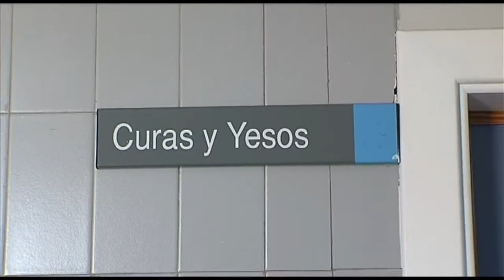Consulta de Enfermería en Traumatología | Cecova TV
En el Hospital de la Vega Baja la Consulta de Enfermería de traumatología mejora el cuidado de las heridas postquirúrgicas que se producen por la cirugía ortopédica y traumatológica gracias a la aplicación de tratamientos y curas especializadas.